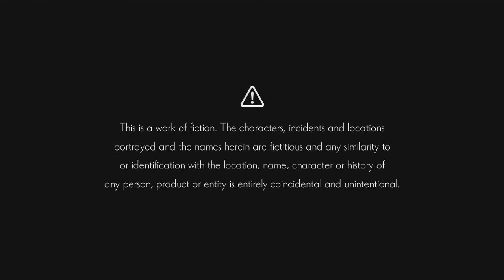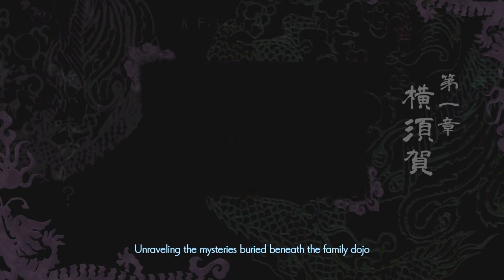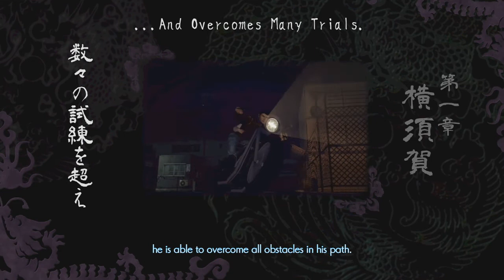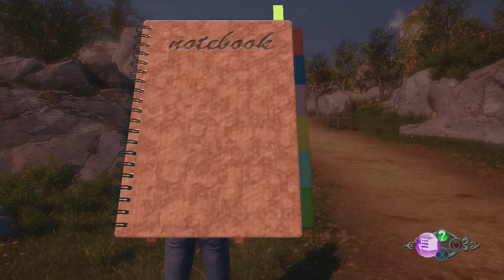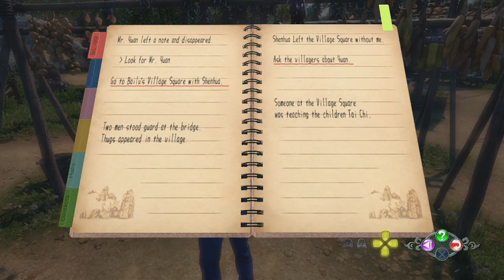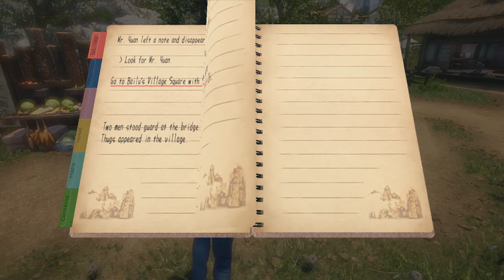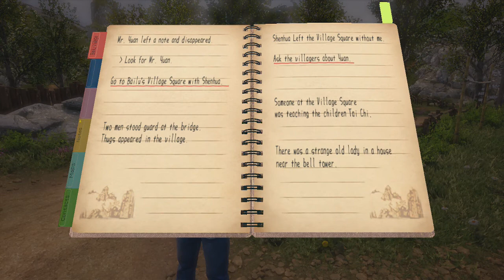Shenmue 3 - Day #01: Welcome to Bailu - PS4 (HD)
My 1st playthrough of 'Shenmue 3' on Sony Playstation 4!

- Day #01:
- Introduction
- Welcome to Bailu

REBEL GAMER